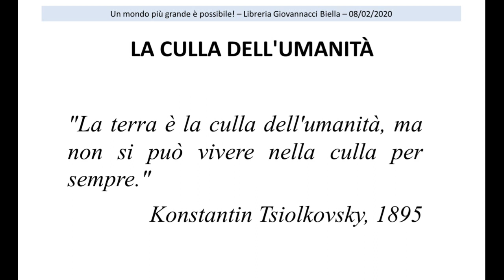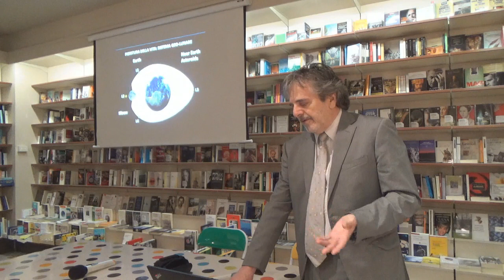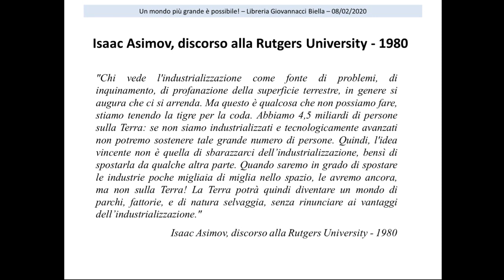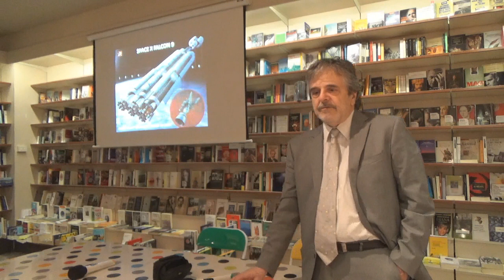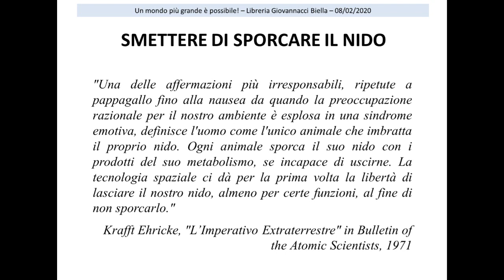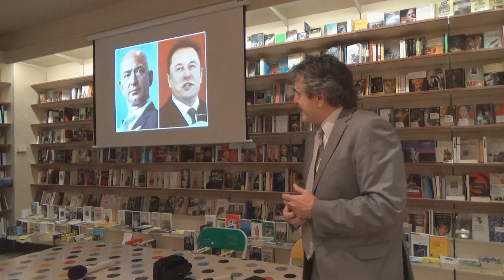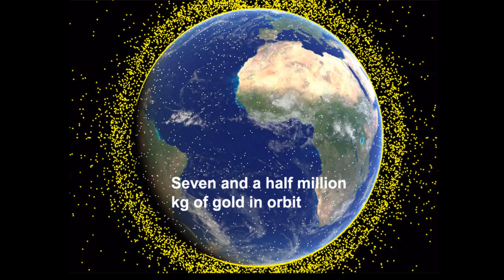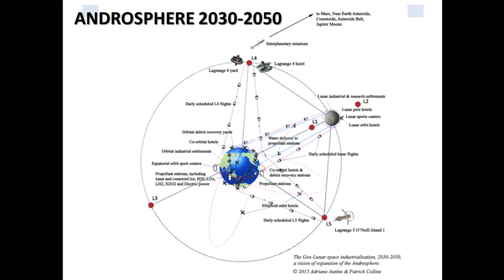Adriano V. Autino - Presentazione del libro "Un mondo più grande è possibile" Biella 08/02/2020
Adriano V. Autino presenta il suo libro "Un mondo più grande è possibile"  alla Libreria Giovannacci di Biella l'08 Febbraio 2020.
La conferenza completa, con tutte le slide ed i video in chiaro.